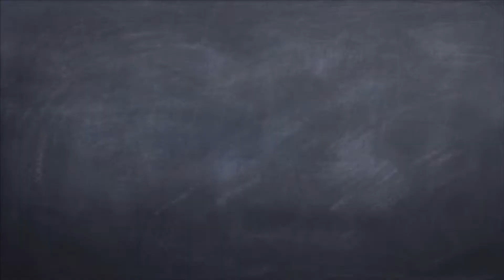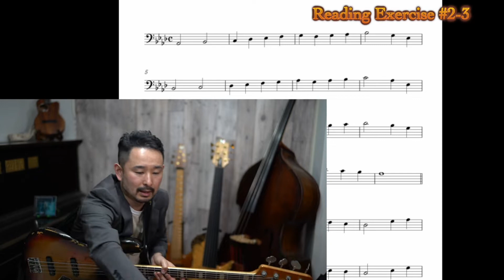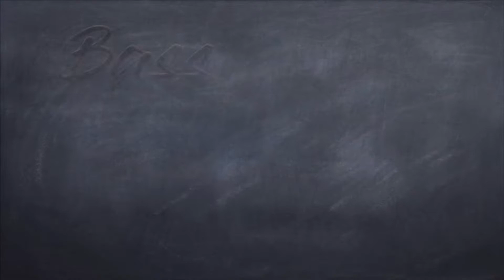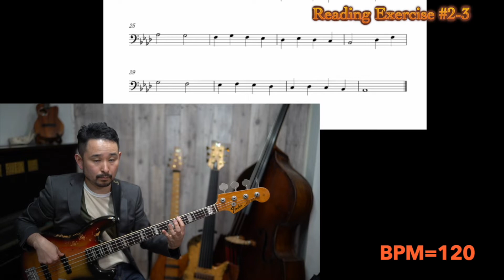【指板の音不安なあなたへ！】音を覚える読譜トレーニング！《#2-3》【Bassが本質的に上手くなる方法！】音を知る！編 Part 30.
動画内で使っている読譜練習譜面はこちら！（他にも今後動画で使う予定の譜面が合わせて６個入っています！）
読譜の練習のポイントも書きましたので（そこは無料です。）ぜひ、ご覧ください！

皆さん！

です！